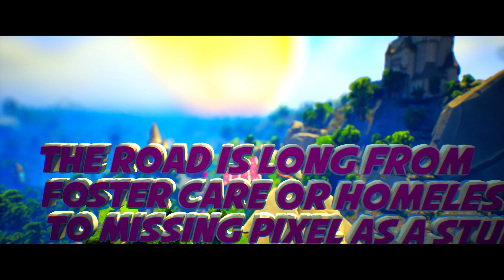The Quietly Working Foundation's 2023 Holiday Campaign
The Missing Pixel Project is a nonprofit school that will bring the technical arts, which are the skills needed for careers in VFX for TV and film, Game development, or content creation, and bring them to underserved youth, which are youth coming from foster care, homelessness, being trafficked, and our heroes kids.

Our effort is to bring long-term generational change to the youth who have experienced the absolute worst this world can give, by empowering them through world-class training, mentorship, and personal development to step into careers consistently listed on the top jobs for the future.

But the road to becoming a Missing Pixel student is long and arduous.
As an example, let’s take a look at foster care and homelessness.

Regarding Foster Care, 20,000 age-out every year, and within the first five years, we lose over 96% of them.

20% become homeless the very day they leave foster care.
25% won't graduate from high school.
50% will develop substance abuse.
70% of the young women will become pregnant.
60% of the young men will be convicted of a crime.

And there are currently 4.2 million homeless youth in the US alone.
700,000 of them are unaccompanied, meaning they have no guardian or adult care at all.

If you glazed over a little bit during that part, that's completely normal. When numbers get large enough, they become stats and not people, and our brains are challenged to know how to quantify them... But EVERY SINGLE STAT is you or your child, your sister or nephew, with just a few chance encounters different.

But we CAN make a difference!